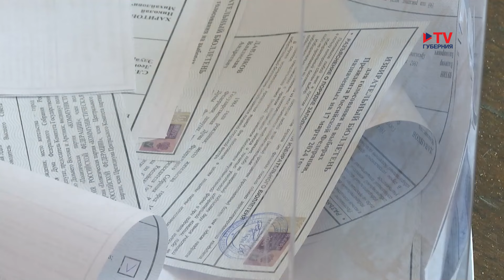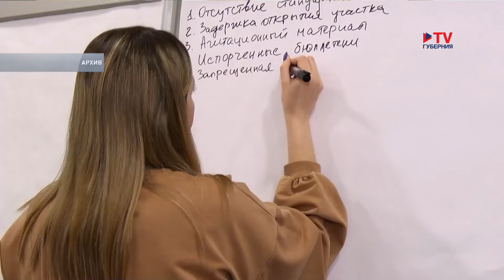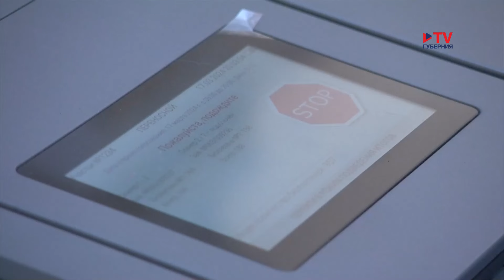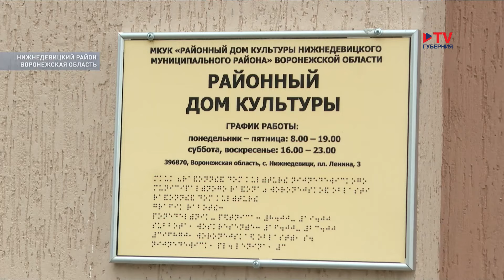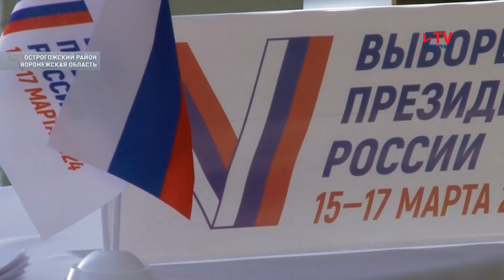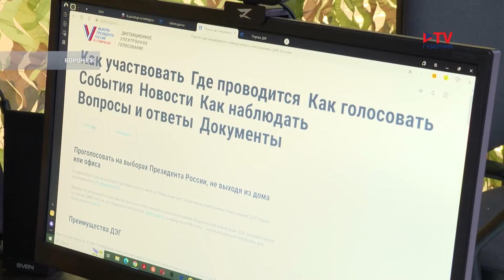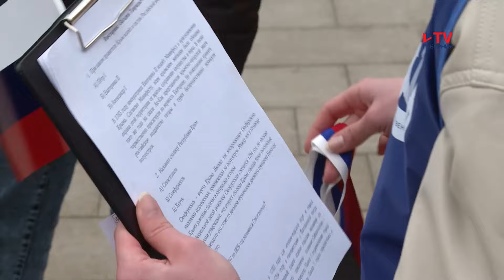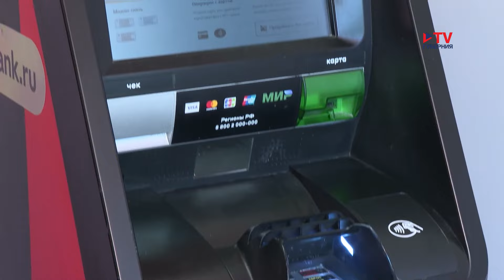Губернские новости 18.03.2024